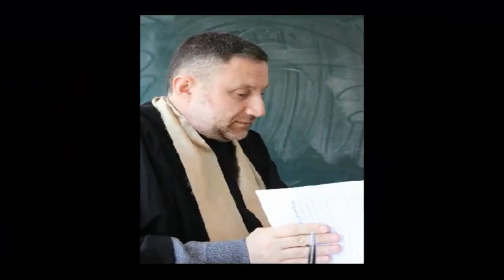Algerie -Bourouba la montagne مبروك للشيخين كيجاور وزغدود الماجستير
bourouba lamontagne alger algerie islam mairie maire bouteflika mca usma nahd usmh foot badjarah terrorisme bled houmti dz fln sonatrach chaouchi gaouaoui saifi coran halliche antar yahia lemmouchia magic bougherra belhadj mansouri lacen yebda meghni djebbour amri chadli ziani rai cha3bi benhadj fis abassi madani cherati hachani cherrati